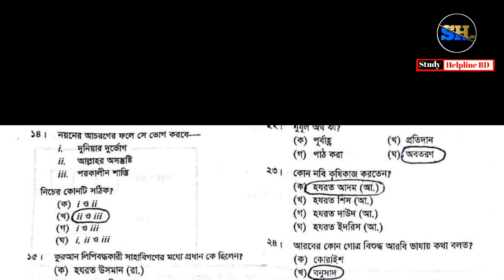ইসলাম শিক্ষা MCQ 2024 SSC Islam Shikkha MCQ Ans 2024 | এসএসসি ২৪ ইসলাম শিক্ষা কুমিল্লা বোর্ড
এসএসসি পরীক্ষা ২০২৪ ইসলাম শিক্ষা বহুনির্বাচনি সমাধান কুমিল্লা বোর্ড সেট খ

Islam Shikkha mcq Comilla board 2024